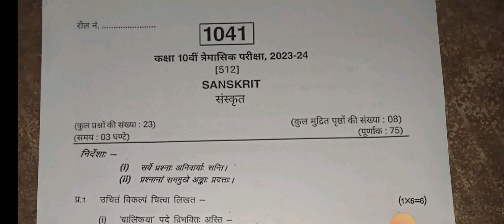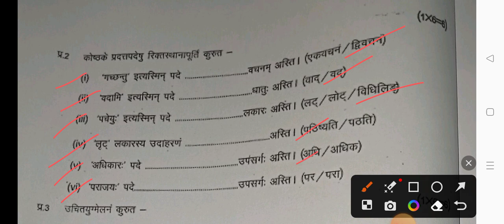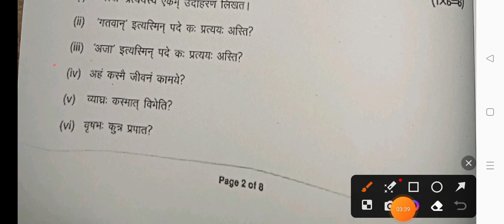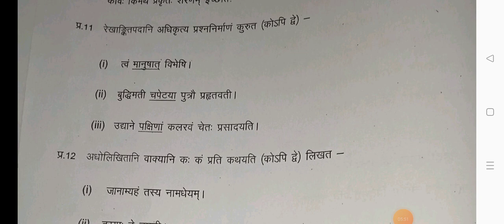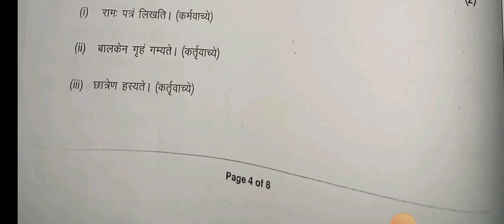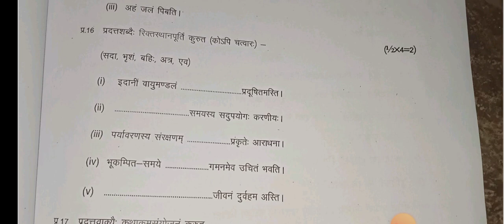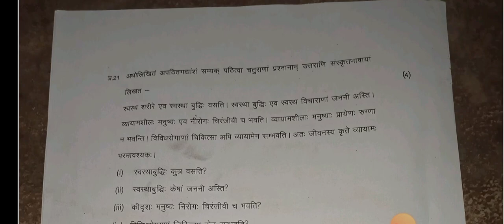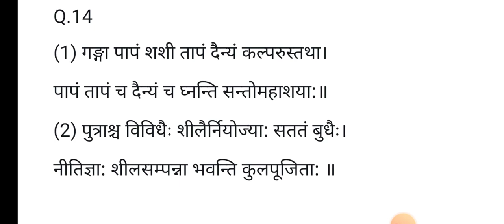Class 10th sanskrit trimasik paper 2023-24/💯 कक्षा 10वीं संस्कृत त्रैमासिक पेपर 2023-24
सभी जिलों में यही पेपर आयेगा

कक्षा 10वीं संस्कृत त्रैमासिक परीक्षा पेपर 2023–24 एमपी बोर्ड
10वीं संस्कृत का त्रैमासिक परीक्षा पेपर 2023-24
सम्पूर्ण उत्तर सहित पेपर कक्षा 10वीं संस्कृत त्रैमासिक परीक्षा 2023-24
वायरल पेपर कक्षा 10वीं संस्कृत त्रैमासिक परीक्षा 2023-24
10वीं संस्कृत त्रैमासिक परीक्षा पेपर 2023-24 एमपी बोर्ड
रीयल पेपर कक्षा 10वीं संस्कृत
कक्षा 10वीं संस्कृत त्रैमासिक परीक्षा पेपर 2023–24
class 10th Sanskrit trimasik paper 2023-24
mp board class 10th Sanskrit trimasik pariksha paper 2023-24
full solution class 10th Sanskrit trimasik paper 2023-24
100% real paper class 10th Sanskrit trimasik paper 2023-24
real paper class 10th Sanskrit trimasik paper 2023-24
10th class Sanskrit trimasik paper 2023-24
class 10th Sanskrit quarterly exam paper 2023-24
quarterly exam paper class 10th Sanskrit
quarterly exam paper 2023-24
mp board 10th Sanskrit quarterly exam paper 2023-24
10th class
kaksha 10 Sanskrit trimasik paper 2023-24
kaksha 10vin Sanskrit trimasik pariksha 2023-24
viral paper kaksha 10 Sanskrit
leak paper kaksha 10 Sanskrit trimasik pariksha 2023-24
full solution class 10th Sanskrit quarterly exam paper 2023-24
real paper 10th Sanskrit trimasik paper 2023-24
full solve paper class 10th Sanskrit
viral 100% class 10th Sanskrit
12 setember ka leak paper